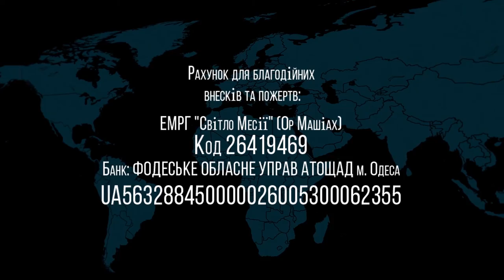22.05.2021 "Насо" Валентин Эйтан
Недельная глава : Насо
Числа 4:21 - 7:89